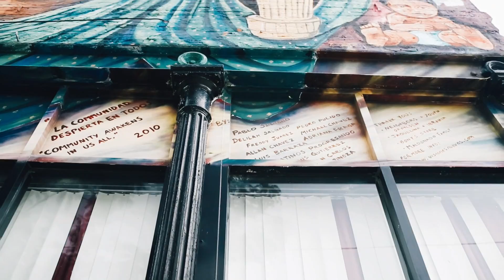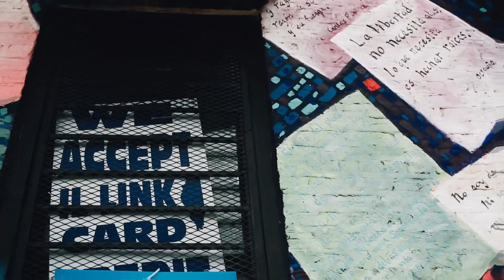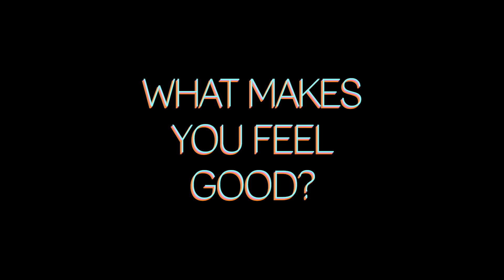FEEL GOOD Mercedes Zapata